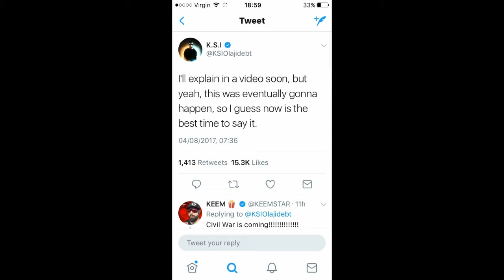Ksi left the sdmn!!!!